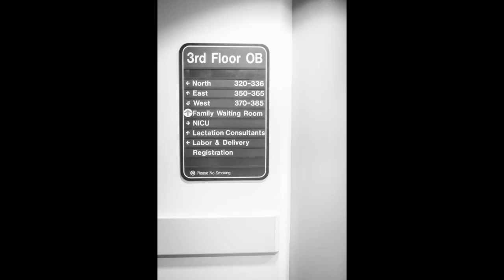Quinn Josephine Birth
Birth of Quinn Josephine
Missouri Baptist Hospital
Ryan Huston "This Life"